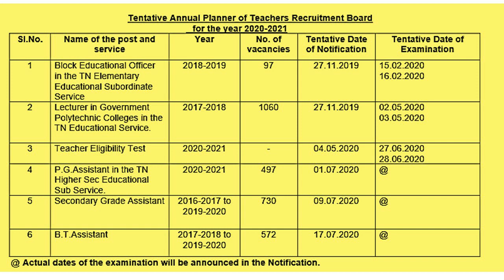TRB ANNUAL PLANNER 2020 TET Block Educational Officer BT PG ASSISTANT